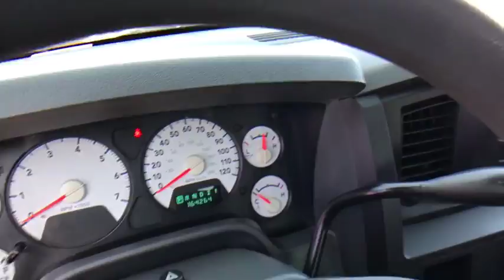2006 Dodge Ram 1500 Broken Arrow, Pryor, Tulsa, Oklahoma City, OK, Wichita KS J604Z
Used 2006 Dodge Ram 1500
2006 Dodge Ram 1500 4dr Quad Cab 140.5 SLT - Stock#: J604Z - VIN#: 1D7HA18N76J242573

Bartlesville CDJR
3250 SE Washington Blvd

CARFAX 1-Owner. SLT trim. CD Player, Aluminum Wheels. 5 Star Driver Front Crash Rating. AND MORE! KEY FEATURES INCLUDE: CD Player, Aluminum Wheels. Keyless Entry, Heated Mirrors, 4-Wheel ABS, 4-Wheel Disc Brakes, Vehicle Anti-Theft System. EXPERTS ARE SAYING: 5 Star Driver Front Crash Rating. 5 Star Passenger Front Crash Rating. BUY WITH CONFIDENCE: CARFAX 1-Owner OUR OFFERINGS: If you're looking for used cars in Bartlesville, OK, we have a large inventory to choose from. From used cars, trucks, sport utility vehicles to mini-vans, our selection has something for every person and need. Our inventory of quality pre-owned vehicles has people from all over the Tulsa region coming to our dealership. We offer great deals on our used cars and can help you finance them as well. Please confirm the accuracy of the included equipment by calling us prior to purchase.